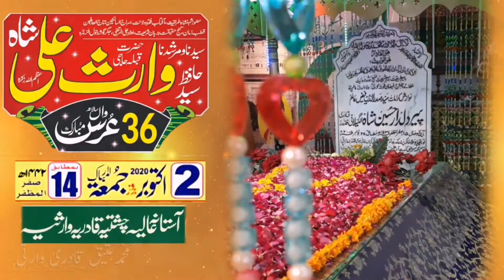Urs Waris Pak 2020 l Mankon tu Mola (Qawwali) by Manzoor hussain Warsi l Part 23l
Haji Hafiz Waris Ali Shah 36واں سالانہ  عُرس مبارک
حاجی حافظ وارث علی شاہ اعظم اللہ ذکرہ
2اکتوبر 2020 بمطابق 14 صفرلمظفر1442